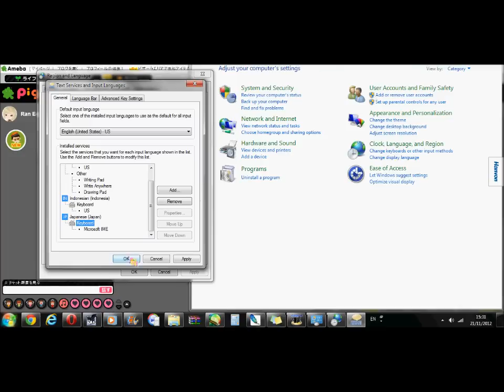Japanese Font Tutorial - Ameba Piggu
SORRY FOR THE SMALL SCREEN!
IF U CANT READ IT, ILL TYPE IT! ._.

How to do JP Font:
1.Press the start button
2.Press control panel button
3.Click Clock, Language, and Region
4.Click Region and Language
5.Click "Keyboard and Language" button on the Region and Language tab
6.Click "Change Keyboard" button
7.Press "Add.." button
8.Press "J" on your keyboard
9.Double click on "Japanese" button
10.Double click on "Keyboard" button
11.Click "Microsoft IME"
12.Click "Ok"
13.Click "Apply"
14.Click "Okay"
15.Click the EN button on ur comp (it's beside the Volume button)
16.Then press "JP"
17.Open it again (The language thingy)
18.Click Show the language bar
19.Press the input mode
20.and then full-width Alphanumeric C:

GOODLUCK!!

Piggu ID: ceboknyok